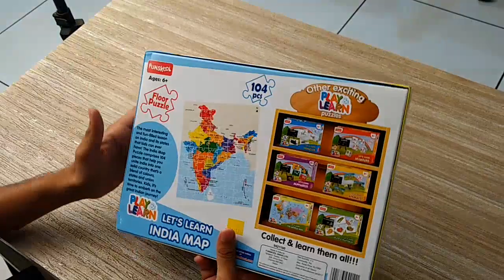Funskool India Map Jigsaw Floor Puzzle - Unboxing & Review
Let's Learn India Map with this Jigsaw Floor puzzle from Funskool. It helps the kid to Identify and arrange States, Union territories and Learn Colors.

Game Type: Geography Toys and Kits
Age: for kids above 6 years age, who are aware about the basic physical outline of India
No. of Puzzle Pcs: 104 fragments
Dimension/Size: 46.23 x 36.57 cm
MRP: Rs. 199
Link to Buy